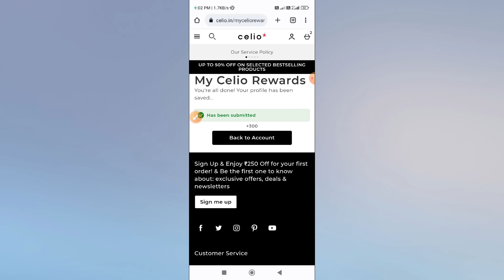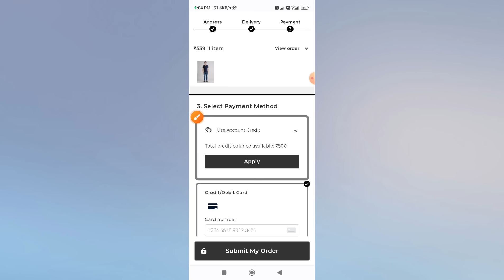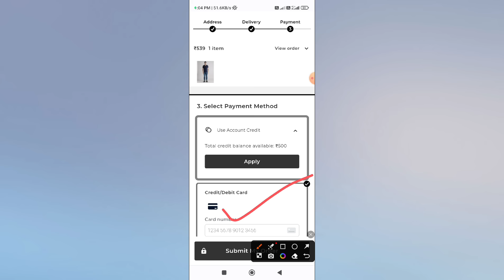(Expired**) Free 500rs New Shopping Offer | Without Otp Free 500rs Shopping New Offer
Join Rishabh Tech Telegram Channel -

500rs free link- OFFER EXPIRED NOW AB POINT NAHI DE RAHA HAI🛑

REFER CODE- RISHABH-RC, USE FROM COMMENT ALSO

THANKS REGARDS
 "Rishabh Tech"